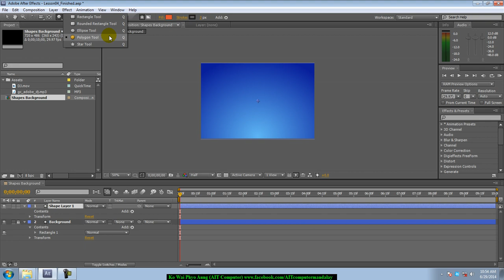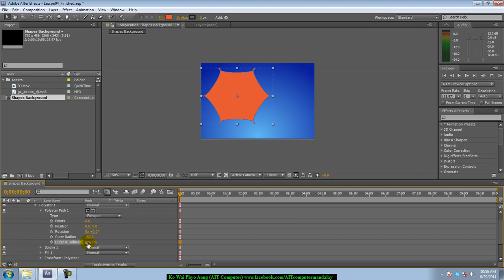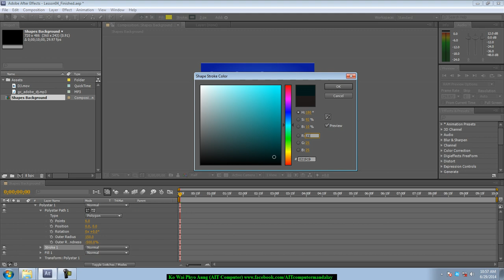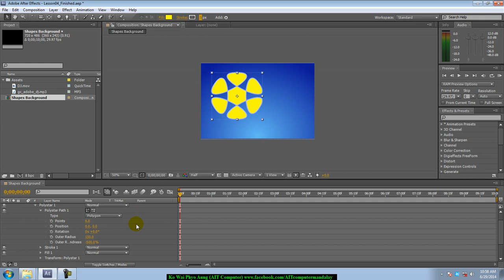Adobe After Effects Burmese Lesson | Polygon တစ်ခုကို ဘယ်လိုဆွဲမလဲ